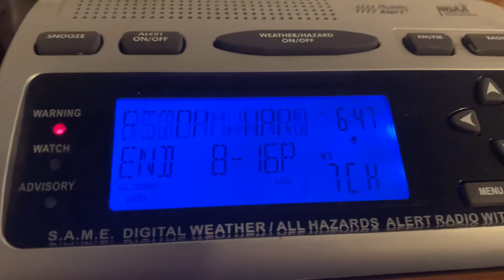Severe Thunderstorm Warning (EAS #136)